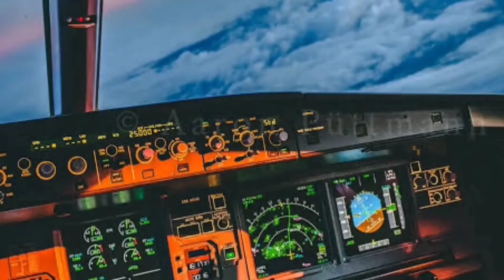Types of Airlines | in India | How to apply to them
In this video you can know all the details about Types of Airlines and how join with them. There are 4 major types of Airlines available. Scheduled airline, Regional airline, Charter airline, Cargo airline. You can also know which Airlines are available in these types in india.

If any kind of language speaking mistake in video please comment me. So, I can understand it.

This channel makes video by the channel owner's research only, not by copying someone else.
Mobile no. :- +91 7 4
You can also watsapp me on this number.
~ Krutik Patel